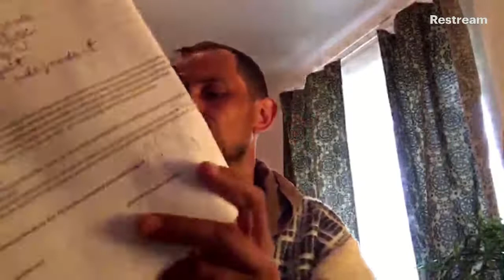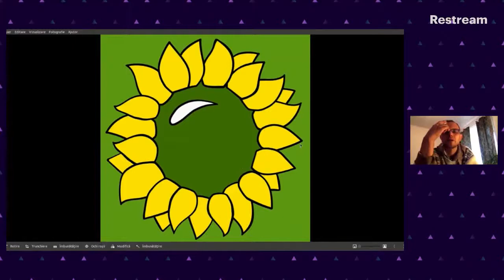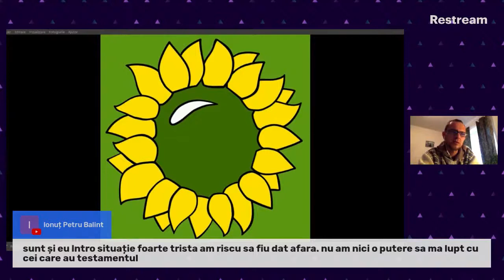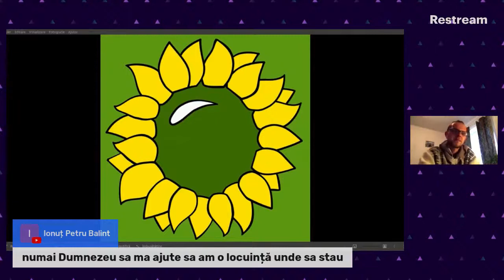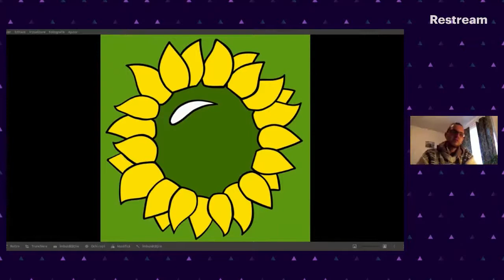Ce se întîmplă cu semnăturile dacă am aderat la lista verde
Am fost în direct într-o zi cu soare, dar în care n-am mai ieşit pe stradă să adun semnături, pentru că merg la anticipate cu Partidul Verde Ecologist, iar partidele nu au nevoie de semnături. Aşa e legea!